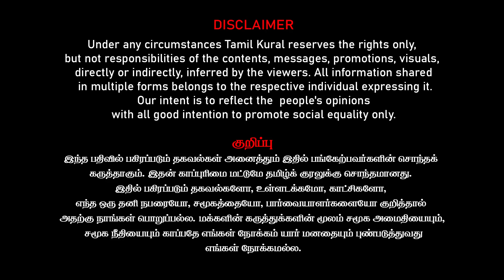விஜய் கட்சியில் விஷால்! SAC கண்ணீர் கதறல்! செட்டில் ஆன புஸ்ஸி ஆனந்த்!| TVK Manadu - Vijay | Umapathy